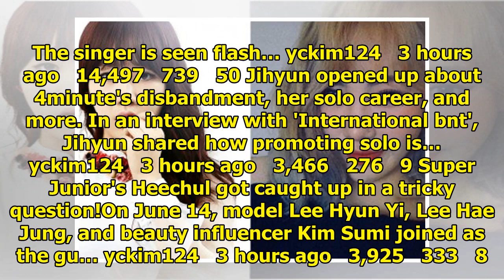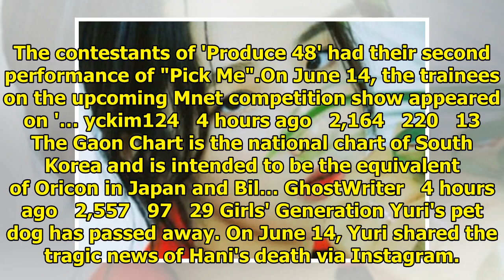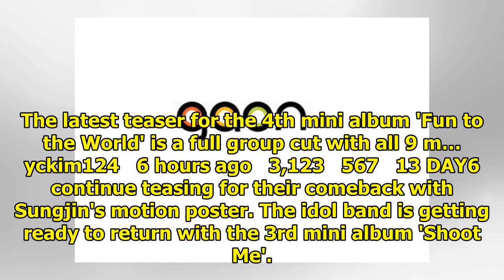Breaking K-pop news, videos, photos and celebrity gossip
Lee Da Hee might be appearing on the upcoming JTBC drama 'Beauty Inside'.On June 14, Huayi Brothers ...